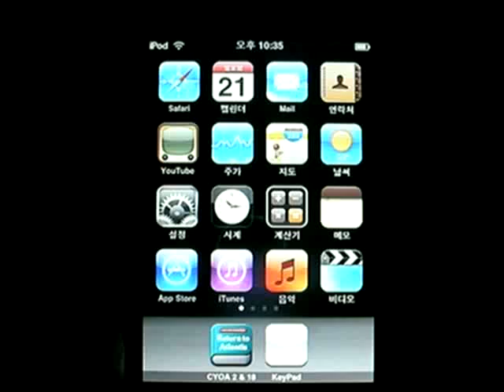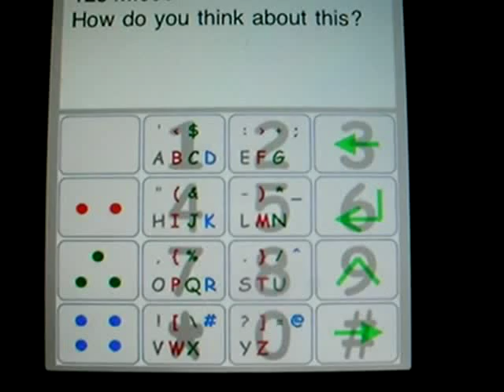new keypad for iphone and ipod touch.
this text input solution is very simple and easy.
qwerty keyboard is easy but it's not simple.
ABCD_keyboard is very simple.
How do you think about this.